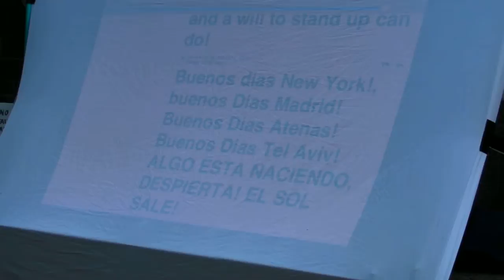Vibe Wall at Occupy Wall Street protest